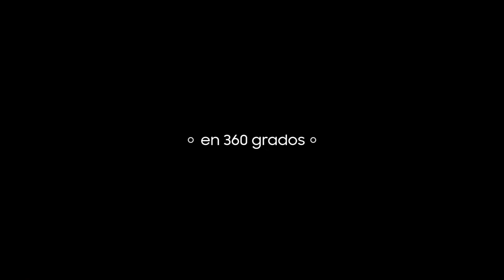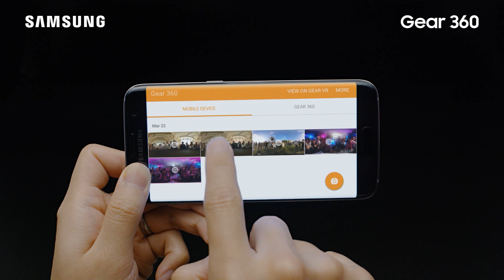Samsung - Gear 360 - How To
Graba todo a tu alrededor con ella en alta resolución y crea contenido de realidad virtual. ¡Bienvenidos a un mundo en 360°!